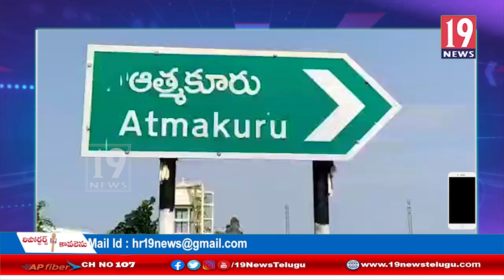జీవో నెంబర్ 53, 54కు నిరసనగా ఆత్మకూరు పట్టణంలో ర్యాలీ చేపట్టిన ప్రైవేటు స్కూల్ టీచర్లు- నెల్లూరు